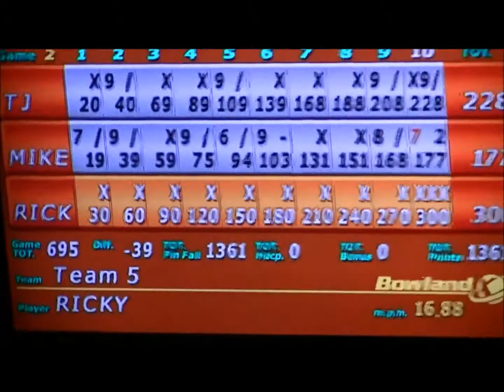fredette first 300 3 16 15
The final shot of Ricky Fredette's first 300 game in the Kingpin Classic League on 3/16/15.  It was the first of two he bowled that night.  Note BJ Skiffington trying to horn him.